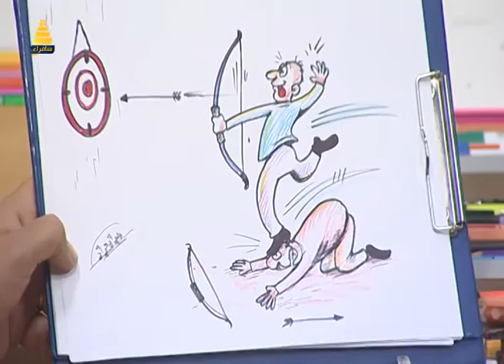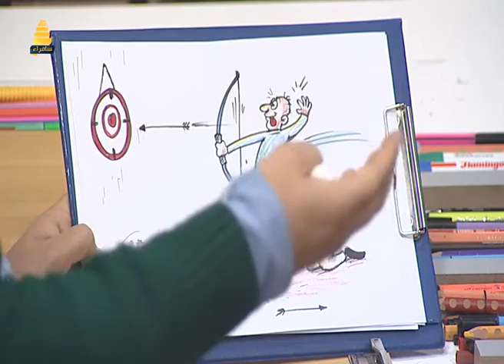فقرة الكاركاتير مع الرسام جواد مراد في برنامج سامراء الصباح مع اسيل وعبدالله